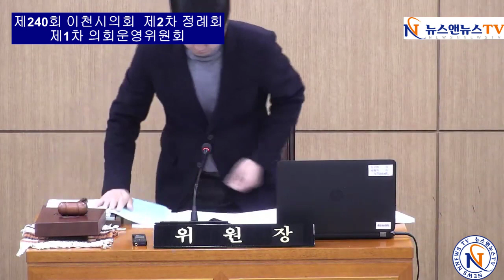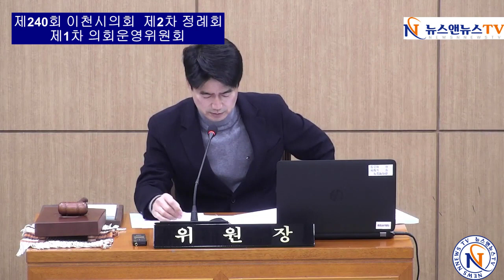뉴스앤뉴스TV [공식채널]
제240회 이천시의회 제2차 정례회 제1차 의회 운영위원회
임진모,이보철,서학원,박명서 의원